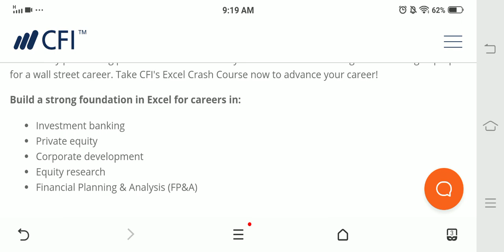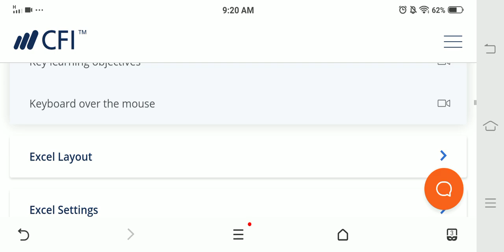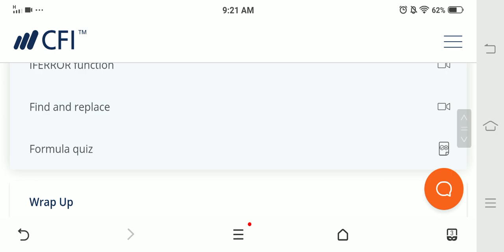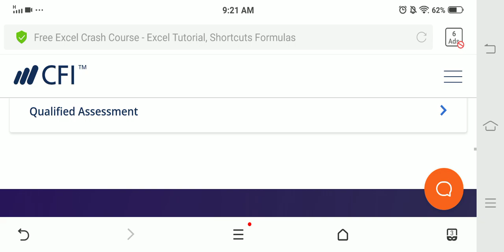FREE course , excel advanced course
free Online excel upgradation class - online